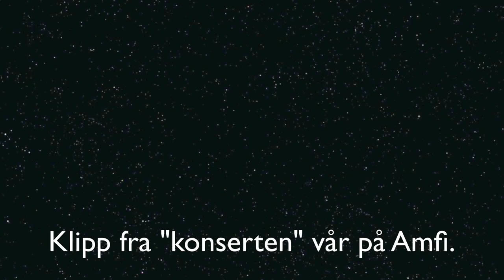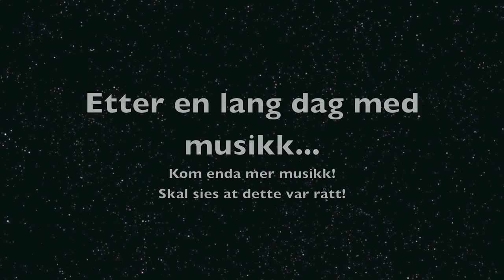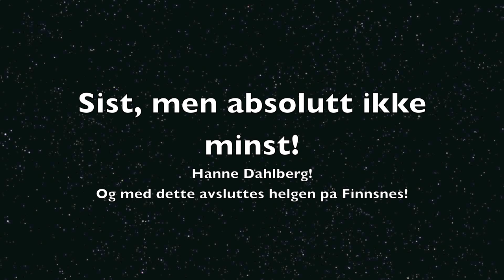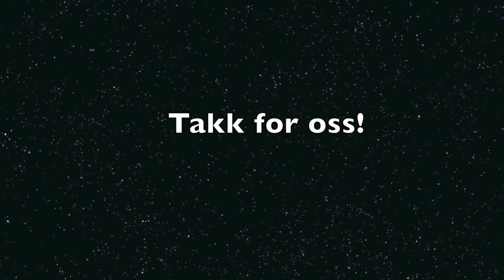UKM Finnsnes 2011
Memories from UKM Finnsnes 2011. Just some song covers from the weekend, earned 530 NOK when we where playing in "Amfi", a shopping mall in Finnsnes (Norway). Its needed to be said that the covers are much just taken right there, some of the songs we didnt know that good! Anyways, hope you like the video and enjoy the excellent voices from Kristoffer, Maia & Hanne !